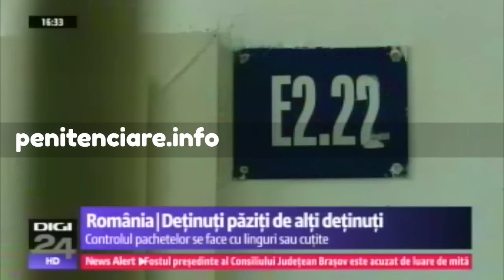Detinuti paziti de detinuti, din lipsa de personal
Redactor: Deţinuţi păziţi de alţi deţinuţi, controale rudimentare, angajaţi prea puţini, pe scurt aşa arată situaţia în penitenciarele din România. De exemplu, la penitenciarul Severin, pachetele primite de acasă sunt verificate cu linguri sau cu suliţe. În fiecare zi cel puţin un angajat este agresat de o persoană condamnată la închisoare, atenţionează sindicaliştii din ANP.

-: Avem prin trusă cuţitul, avem o suliţă în care putem...dacă ceva ni se pare, pur şi simplu putem şi agăţători, deci trage. Dacă este ceva în pachet, se poate trage prin aşa ceva.

Aşa se controlează pachetele care ajung la deţinuţii din Penitenciarul Severin. Nu este însă singura problemă. Pentru că sunt prea puţin angajaţi, paza este asigurată şi de deţinuţi. Condamnaţii păzesc zilnic şapte din cele 12 posturi din penitenciar.

Robert Mirea, supraveghetor: Am în primire două secţii: o secţie de regim deschis a deţinuţilor, o secţie de tranzit. Este foarte greu, fiind singur.

Reporter: Dacă supraveghetorul de pe cele două secţii acum cheamă ajutoare, câte ajutoare pot să-i vină?

Mihai Bărbulescu, preşedintele Sindicatului Danubius, Penitenciarul Severin: Trebuie să-l aduci din postul de unde este, să-l îmbraci, să-l echipezi, să le spui deţinuţilor "staţi aşa, aveţi răbdare că eu trebuie să mobilizez grupa de intervenţie".